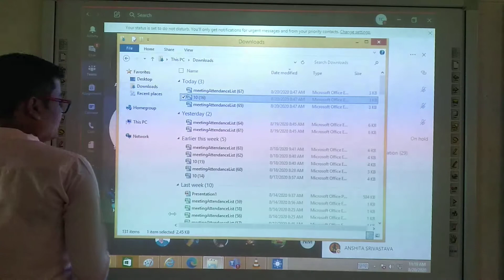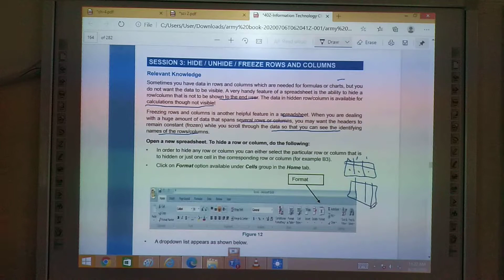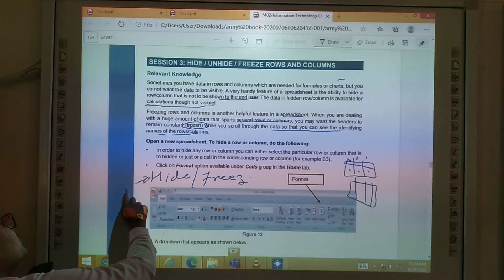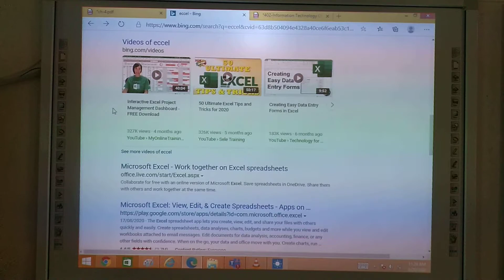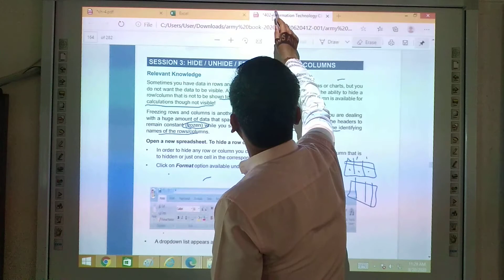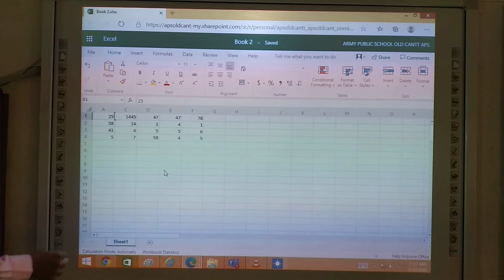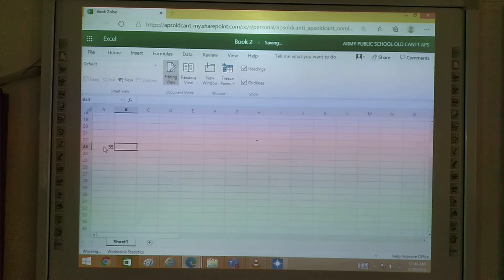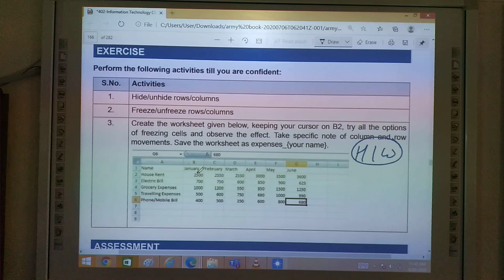Cl 10 dt 20 aug